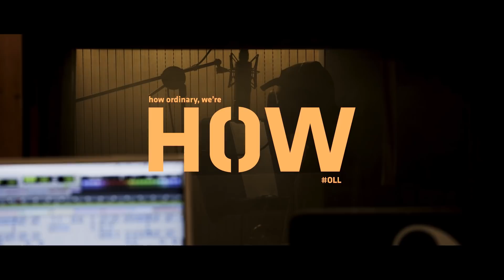HOW : how ordinary, we're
[WOODZ(조승연) SNS]